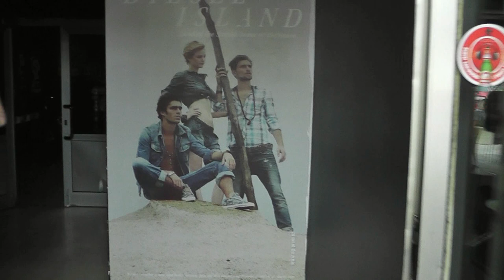ANTI - NOWHERE LEAGUE in Zagreb - Before The Show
Перед выступлением группы Anti-Nowhere League в клубе Boogaloo, Загреб.
Съёмка моя, 8 июля 2011 г.
Before the show of Anti-Nowhere League band at Boogaloo club, Zagreb.
My filming on July 8, 2011.